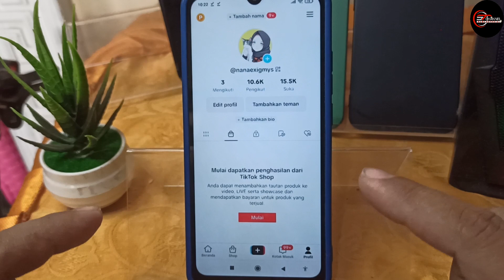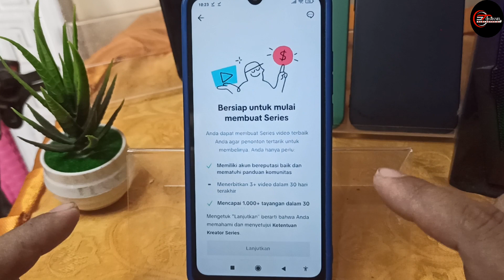fitur terbaru tiktok monetisasi series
Di video kali ini saya akan membahas fitur terbaru tiktok monetisasi series

🎵 Track Info:

Title: Refreshing Clarity
Artist: Artificial.Music
Genre: Dance & Electronic
Mood: Happy